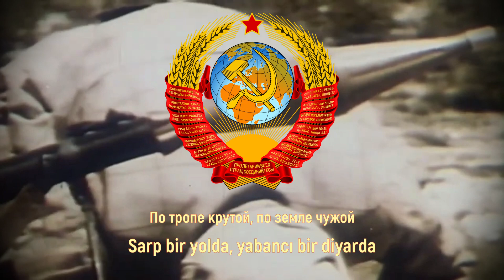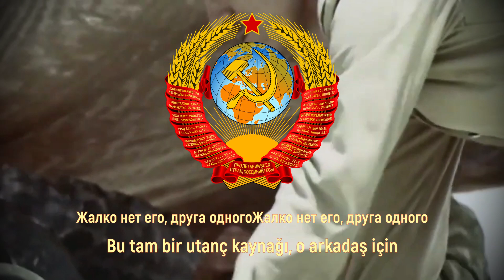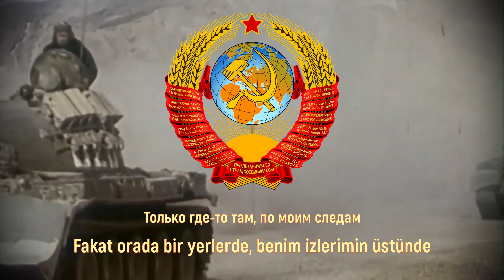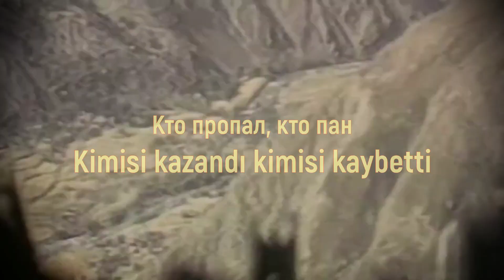Александр Розенбаум - Караван / Aleksandr Rozenbaum - Karavan Türkçe Çeviri